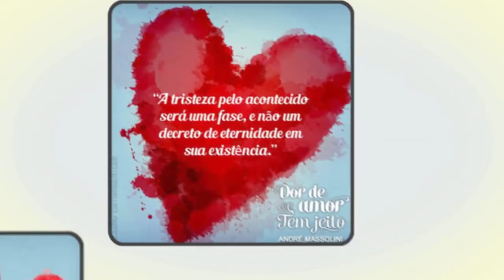Quer felicidade? Tome decisões!